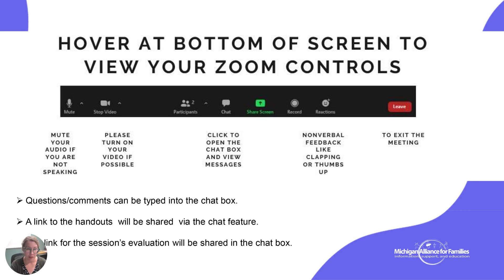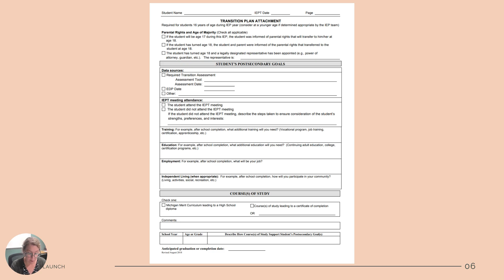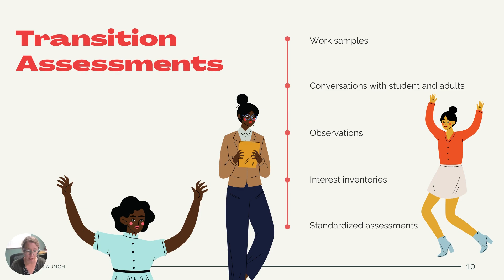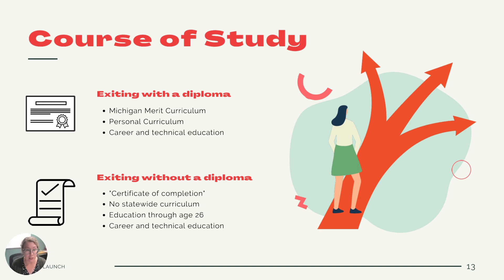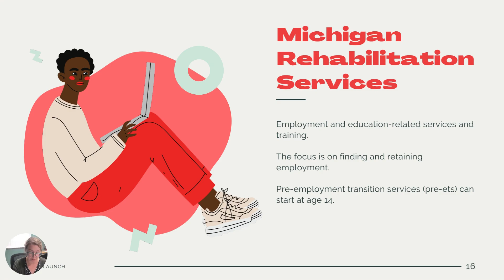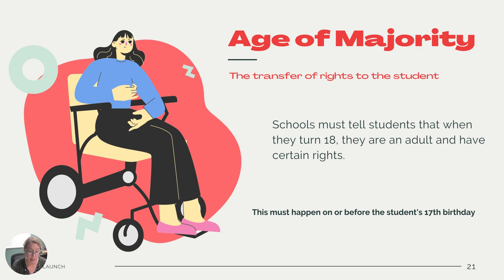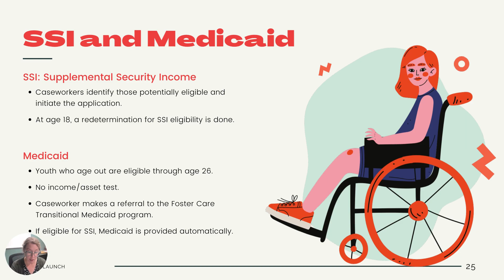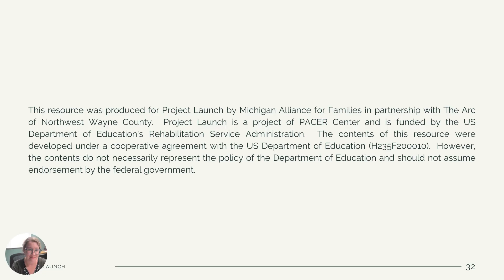Project Launch for Foster Parents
Transition from School to Adulthood for Foster Care Families with Chesley Giertz, Advocacy Director at The Arc of Northwest Wayne County

This workshop explains how the IEP transition plan can be used along with community resources to make a smooth transition from school to adulthood and the additional considerations that are faced by students experiencing foster care.

This workshop will help you:
• Understand the legal requirements of IEPs regarding transition planning and why it’s important
• Understand the different parts of your student's transition plan
• Learn about options for life after school
• Access community resources for adult life